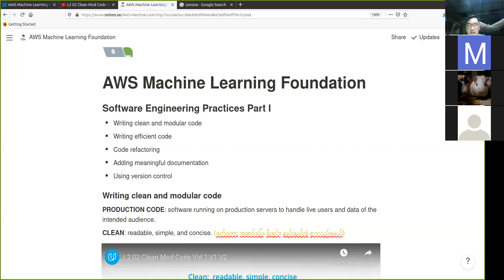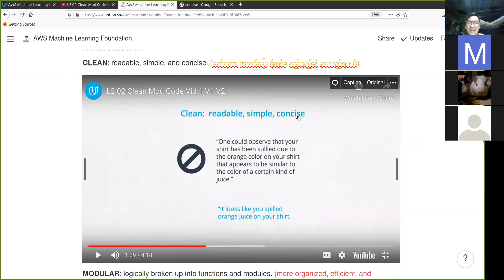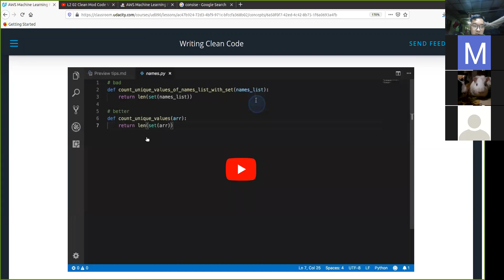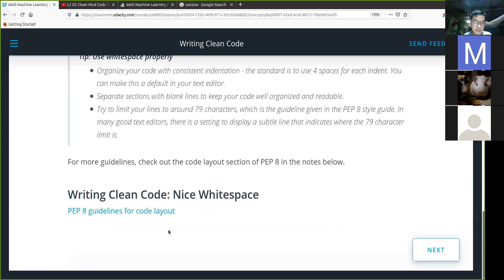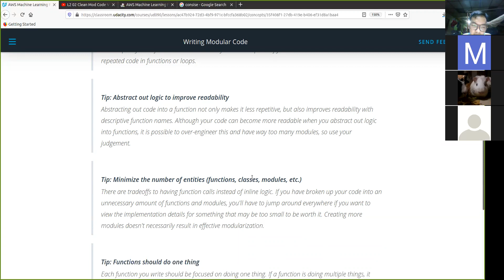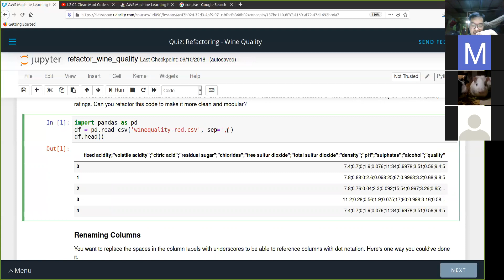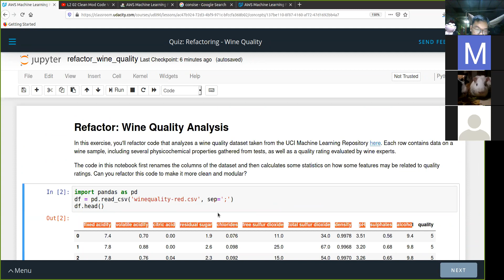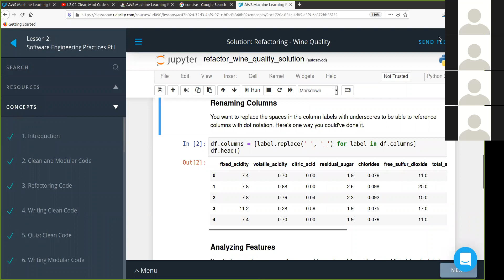Day1 - Lesson 2 | Software Engineering Practices Part1 Unit (1-8)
- Writing clean and modular code
- Writing efficient code
- Code refactoring